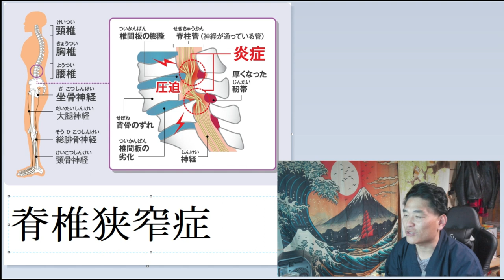【隠居TV】脊椎狭窄症とは？治療法は？